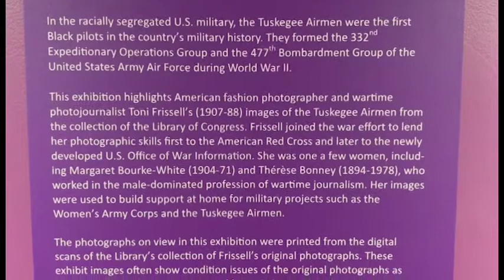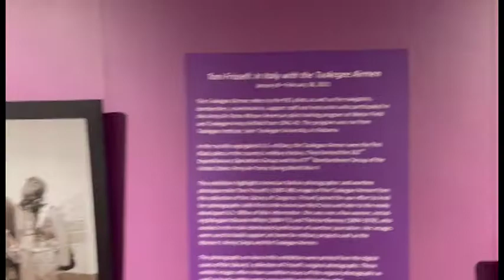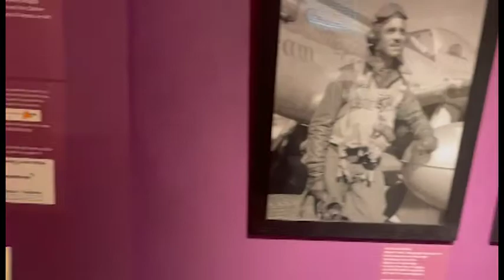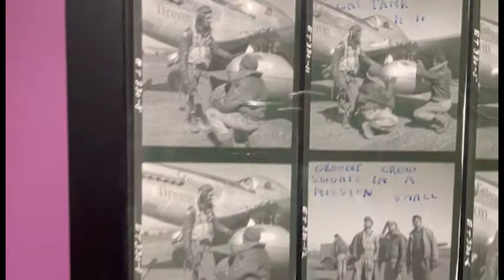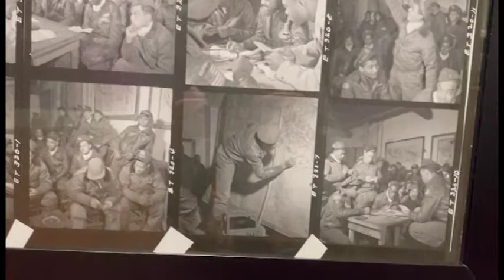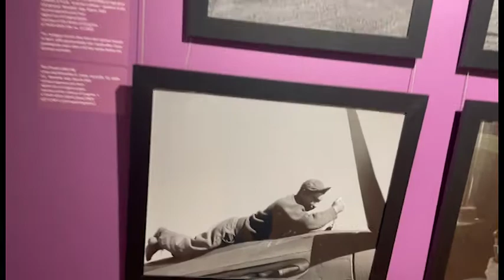Toni Frissell: In Italy with the Tuskegee Airmen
The imminent fashion and society photographer, Toni Frissell (1907-88), held several official positions with the American Red Cross, the Women’s Army Corp and the US Air Force to document World War II. This exhibition highlights her images of the Tuskegee Airmen, the 332d Fighter Group, from the collection of the Library of Congress.